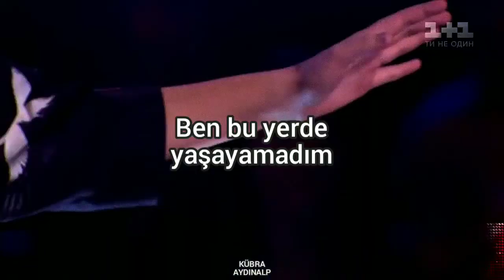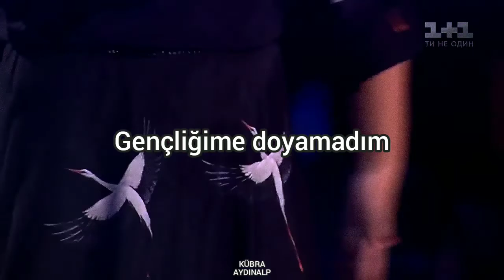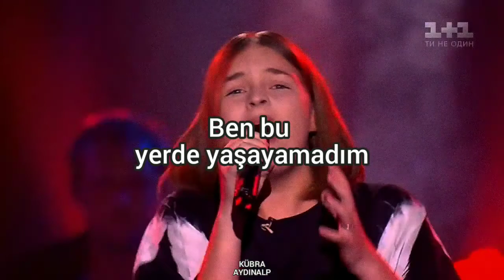Jamala - 1944 (Türkçe Çeviri)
Sözleri:

When strangers are coming
They come to your house
They kill you all
and say
We’re not guilty
not guilty

Where is your mind?
Humanity cries
You think you are gods
But everyone dies
Don't swallow my soul
Our souls

Yaşlığıma toyalmadım
Men bu yerde yaşalmadım
Yaşlığıma toyalmadım

We could build a future
Where people are free
to live and love
The happiest time

Humanity rise
But everyone dies
Our souls